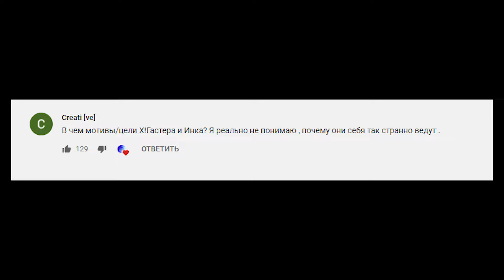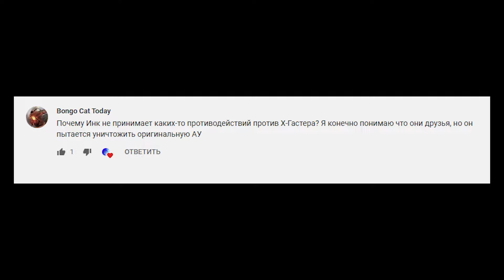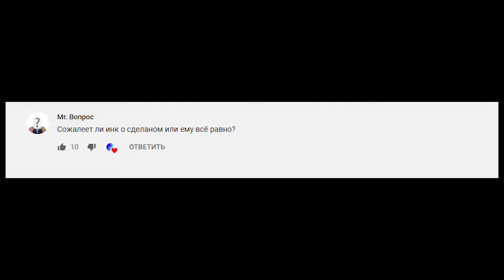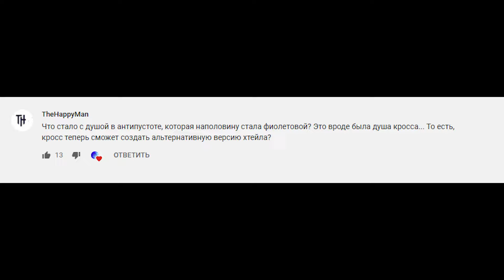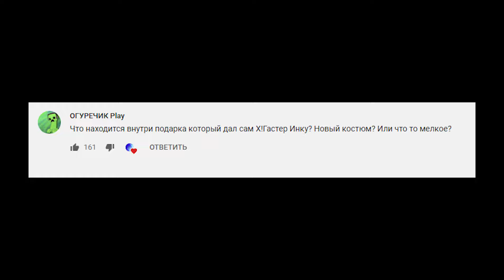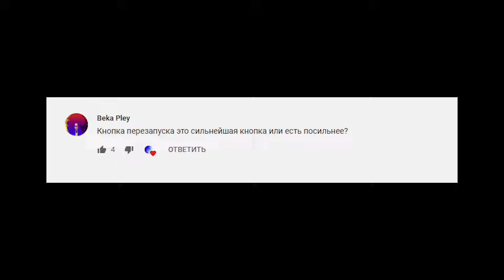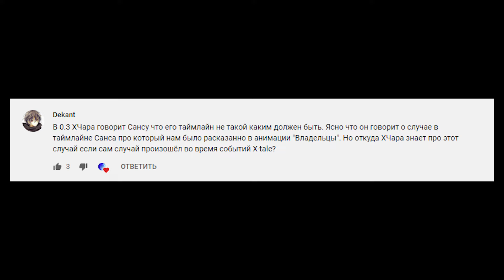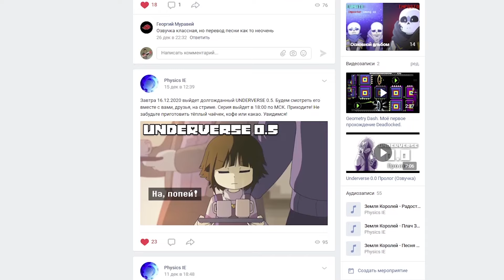UNDERVERSE Ответы на вопросы